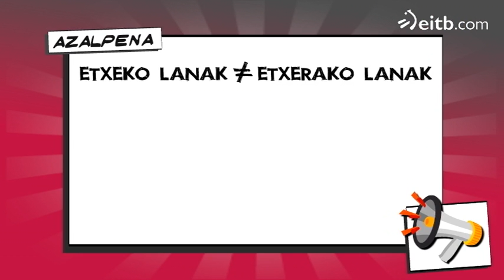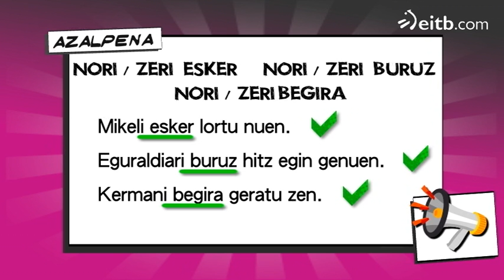Kerman mintzalagun bila (100)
Euskara eguneroko bizimoduan sustatzea helburu duen programa honek Kerman Ugarte du protagonista. Kermanek liburuak dauden-daudenean utziko ditu, eta kale aldera abiatuko da ahozko euskara behin betiko menderatzeko asmoz.